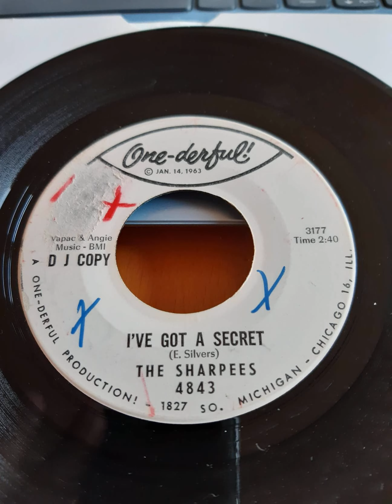The Sharpees I got a secret